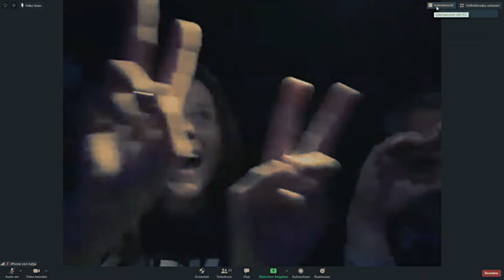Fury in the Slaughterhouse - "Time To Wonder" - Live @Schützenplatz Hannover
OUT NOW:

Das Album “NOW“ ist das erste der Band seit mehr als 13 Jahren in nahezu Originalbesetzung und ist ab jetzt überall erhältlich:
- als limitierte CD-Edition
- als limitierte „NOW“ Vinyl-LP 180g
- als limitierte Deluxe Fan-Edition inkl. limitierter CD-Edition, limitierter FURY-LIVE-CD, FURY-Mini-Boxhandschuhen, FURY-Backdrop gerahmt & signiert sowie FURY-Sticker-Aufkleberset.

ACHTUNG LIMITIERT - NUR SOLANGE DER VORRAT REICHT!

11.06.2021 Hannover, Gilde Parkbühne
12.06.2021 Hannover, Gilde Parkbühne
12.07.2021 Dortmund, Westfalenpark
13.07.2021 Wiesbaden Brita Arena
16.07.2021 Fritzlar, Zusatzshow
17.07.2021 Fritzlar, CoRASna Open Air Festivalgelände am Lohrberg
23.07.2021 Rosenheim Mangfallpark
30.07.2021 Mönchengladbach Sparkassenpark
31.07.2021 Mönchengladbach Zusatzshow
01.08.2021 Nürnberg, Lieder am See Festival Volkspark Dutzendteich
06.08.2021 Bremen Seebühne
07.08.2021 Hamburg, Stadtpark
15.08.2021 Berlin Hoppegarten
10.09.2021 Halle an der Saale Peißnitzinsel

Diese speziellen Open Airs werden in Verbindung mit den dann geltenden SARS-CoV-2-Infektionsschutzordnungen umgesetzt.

FURY IN THE SLAUGHTERHOUSE Open Air 2022
Die Ersatztermine der Open Air Tournee 2022 stehen bereits fest:

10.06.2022, Wiesbaden, Brita Arena (ehem. 12.06.20 / 11.06.21)
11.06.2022, Mönchengladbach, Sparkassenpark (ehem. 13.06.20 / 12.06.21)
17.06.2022, Leinefelde, Burg Scharfenstein (ehem. 04.09.20 / 18.06.21)
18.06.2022, Leipzig, Parkbühne (ehem. 25.07.20 / 19.06.21)
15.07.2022, Trier, Amphitheater (ehem. 17.07.20 / 16.07.21)
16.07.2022, Trier, Amphitheater (ehem. 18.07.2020 / 17.07.21)
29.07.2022, Oranienburg, Schloss (ehem. 24.07.20 / 23.07.21)
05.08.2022, Stuttgart, Freilichtbühne Killesberg (ehem. 15.08.20 / 06.08.21)
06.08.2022, Regensburg, Schloss Pürkelgut (ehem. 14.08.20 / 07.08.21)
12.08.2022, Bad Oeynhausen, Parklichter Open Air (ehem. 13.08.21)
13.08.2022, Hamburg, Open Air am Großmarkt (ehem. 10.07.20 / 14.08.21)
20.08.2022, Hemer, Sauerlandpark (ehem. 13.06.21)
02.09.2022, Creuzburg, Creuzburg (ehem. 08.08.20 / 03.09.21)

Die Tickets behalten für den jeweiligen Ersatztermin ihre Gültigkeit!

Das Baltic Open Air (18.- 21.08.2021) wird aktuell noch nicht verschoben.

Seid mit uns im Austausch!